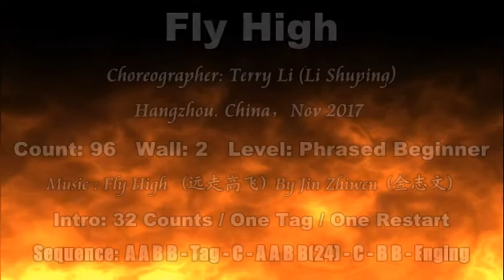Line Dance - Fly High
Fly High
Demo: Terry Li
Choreographer: Terry Li (Li Shuping) Hangzhou, China       Nov. 2017